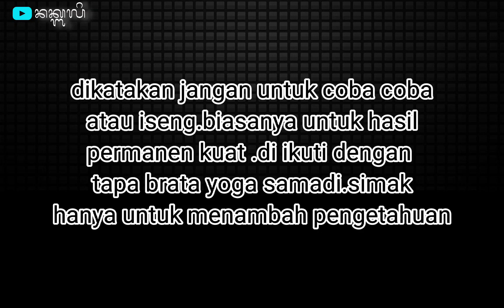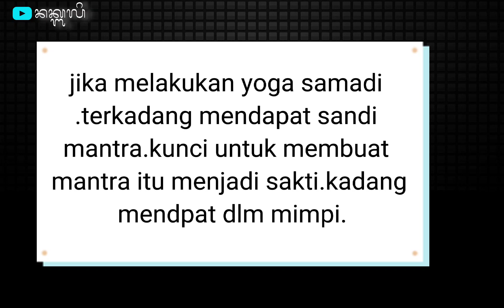Mantra siwa geni pengeseng pepasangan,acep acepan,pependeman.sakit desti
Semua informasi di akun ini diterbitkan dengan itikad baik dengan tujuan guna memberikan informasi dan pembelajaran. Informasi yg terkandung di dalamnya antara lain adalah informasi tentang kesehatan.usada ,mantra.pengetahuan umum budaya dll

Namun harus diingat: jika punya masalah kesehatan seharusnya  berkonsultasi pada dokter atau tenaga ahli yg berkompeten.penekun spritual . informasi di dalam situs ini bukan untuk mengganti pengobatan yg harusnya di terima. informasi ini bersifat komplementer atau pelengkap saja

Admin berusaha agar informasi yg disampaikan sesuai dengan sumber aslinya, namun admin tidak membuat jaminan tentang kelengkapan, keandalan dan keakuratan informasi ini. Setiap tindakan yang dilakukan atas informasi yang  temukan di situs ini seharusnya di cerna kembali dan bisa di carikan reprensi pengetahuan yang lain.karena ada perbedaan desa kala patra

Tehnik tehnik dalam akun ini dibagikan atas pengalaman pribadi,teman,dari buku,dan cerita yang berkembang di masyarakat..terimakasih bagi semeton yang telah mendukung dan setia .